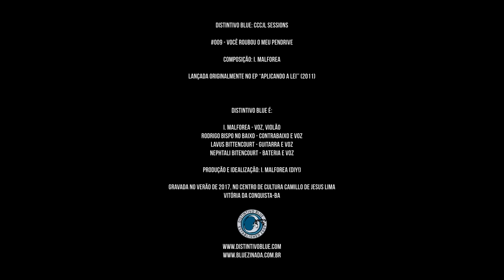Distintivo Blue - Você Roubou o Meu Pendrive - CCCJL Sessions #009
Durante todo o ano de 2016 a banda manteve ensaios regulares, duas vezes por semana, no Centro de Cultura Camillo de Jesus Lima, além de ensaios em estúdios pagos. Nesse período fez shows, gravou clipe, amadureceu suas músicas e teve muitas, muitas boas ideias. Mas, nem tudo são flores: o Centro de Cultura, um excelente espaço cultural mantido pelo governo do estado da Bahia em nossa cidade-natal, Vitória da Conquista, foi construído na década de 80 e nunca sofreu grandes reformas até 2013, quando teve sua sala principal interditada por diversos fatores, principalmente relacionados à segurança, impedindo a realização de qualquer evento com presença de público.

Não é novidade que estamos entre os maiores pagadores de impostos no mundo, e que vivemos no país do desperdício, impunidade e descaso. Como é possível, neste país, elementos tão importantes para o bem estar social acabarem sucateados e deixados de lado? O Centro de Cultura clama pela atenção de todos os cidadãos. Pressionemos as nossas "autoridades" para que usem BEM o dinheiro que somos forçados a lhes entregar. Queremos o CCCJL de volta, e já! Nossos impostos e tributos devem retornar à sociedade sob a forma de benefícios! Cultura, educação, saúde, estrutura e segurança.

Esta série de vídeos tem o objetivo de mostrar o resultado de tanto tempo de trabalho, utilizando o espaço do CCCJL, chamando a atenção para sua grave situação: o cenário é dramático: invertemos nossa posição no palco para mostrar a velha e defasada arquibancada, vazia, com cadeiras velhas e quebradas. A (ausência de) paleta de cores remete ao luto: nosso tão querido principal espaço cultural se transformando em mais um elefante branco brasileiro, felizmente ainda zelado com carinho por bravos e guerreiros funcionários e prestadores de serviço. Em meio a isso a DB toca algumas de suas músicas (incluindo as ainda não-lançadas) e covers, seguidas de conversas informais sobre cada uma. A cada semana, um vídeo novo. Confira, compartilhe e apoie a cultura baiana neste momento dramático.

VOCÊ ROUBOU O MEU PENDRIVE
Composição: I. Malforea

Nao esperava isso de voce
Mas voce roubou o meu pendrive, baby
Antes que eu pudesse ver
Levou todos os meus blues
Isso nunca vou esquecer

Voce não faz nenhuma idéia, baby
Da besteira que fez
De forma alguma faz idéia, baby
Tamanha a sua estupidez
Vou atrás de você até o fim do mundo,
Além até do istmo de Suez

Nesse pendrive
Estão todos os blues que eu fiz
Oooh, no meu pendrive
Todos os blues que eu fiz
Perdi todo o meu back-up (droga, girl!)
Só no pendrive os garanti

Devolva meu pendrive
É o que deve fazer
Agüente as conseqüências
Se não devolver
Meu pendrive
Com todos os meus blues
Eu vou fazer um chaveiro, baby
Com seus olhos azuis

Não formate meu pendrive
Não delete arquivo algum
É verdade, acredite
Não lhe farei mal algum
Meu pendrive
Não ter back-up é vacilo, eu sei
Mas já iria fazer um

Nunca esperei isso de voce
Mas voce roubou o meu pendrive na cara dura, baby
Sem que eu pudesse ver

Gravado e editado no verão de 2017, em Vitória da Conquista-BA

Idealização e produção: I. Malforea (DIY!)

Distintivo Blue é:

I. Malforea - voz e violão
Rodrigo Bispo no Baixo - contrabaixo e voz
Lavus Bittencourt - guitarra e voz
Nephtali Bitencourt - Bateria e voz

Distintivo Blue American IPA
Blues autoral, cerveja artesanal